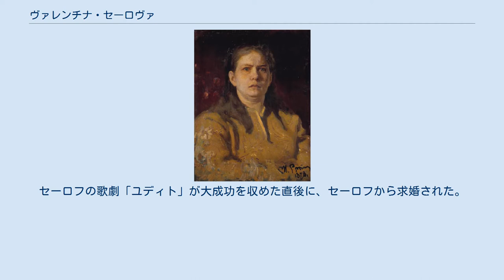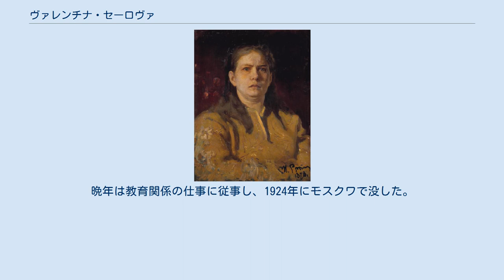ヴァレンチナ・セーロヴァ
イリヤ・レーピンの絵画『ソフィヤ・アレクセイエヴナの肖像』（1878年） ヴァレンチナ・セミョノーヴナ・セーロヴァ（ロシア語: Валентина Семёновна Серова / Valentina Semyonova Serova, 1846年 モスクワ - 1924年6月26日 同地）はロシアの女性作曲家。
旧姓はベルクマン（Бергман）といい、ドイツ系ユダヤ人の家系であった。
レーピンの肖像画『摂政ソフィヤ』のモデルを務めている。
 一時期ペテルブルク音楽院に在籍するが、アントン・ルビンシテインと対立して退学する。
その後、まだ作家としてしか知られていなかったアレクサンドル・セローフの指導を受けるうちに恋仲となる。
セーロフの歌劇「ユディト」が大成功を収めた直後に、セーロフから求婚された。
1863年に結婚し、1865年には、後に肖像画家として名を揚げることになった息子ヴァレンチンを出産した。
1871年に夫アレクサンドルが心臓発作に斃れると、遺作となった3作目の歌劇「魔力」の最終幕を、亡夫の遺稿と、生前アレクサンドルが演奏して聞かせていた終結部の記憶に基づき、完成させた。
楽器配置と校訂は作曲家N.F.ソロヴィヨフの手を借りている。
「魔力」は1875年に初演された。
 夫の遺作オペラを補筆した経験に触発されて、自らもオペラを作曲するようになった。
処女作「ウリエル・アコスタ」は1885年にモスクワ・ボリショイ劇場で初演されている。
同作の総譜をピョートル・チャイコフスキーに見てもらった際に多数の間違いを指摘され、セーロヴァはチャイコフスキーに和声法を指導してくれるように頼んだが、代役としてアントン・アレンスキーを推薦された。
2作目の「マリア・ドルヴァル」は上演されぬままに失われてしまった。
第3作の「イリヤー・ムーロメツ」は、1899年にフョードル・シャリアピンを主役に迎えてモスクワで初演したところ、大成功を収めた。
最後となった第4作のオペラは現存せず、題名もわからないままである。
 夫の死後に回想録を発表している。
晩年は教育関係の仕事に従事し、1924年にモスクワで没した。
 姉のアデライダ（1844年-1933年）は小児科医ヤーコフ・シモノヴィチと結婚し、教育者となった。